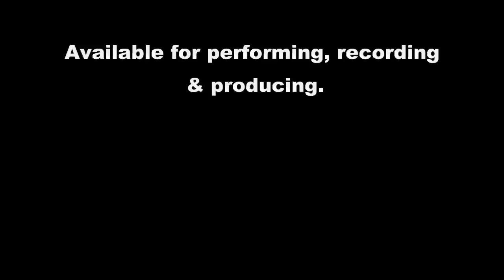The Naked Gun Theme Tune - Guitar Version by Eamon O'Neill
Eamon O'Neill playing the theme tune to The Naked Gun movies / Police Squad TV show. I painstakingly learned the parts by ear before recording this piece. It's as close to the original as I think it's possible to get.

I play all the parts here. The drums were recorded using my Alesis drum machine. There's one Yamaha bass track and around eight guitar tracks.